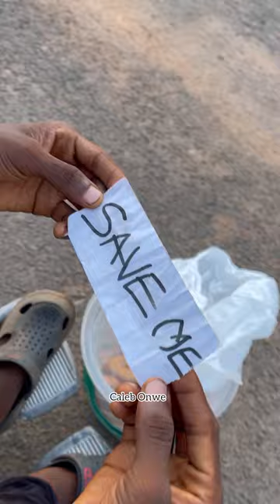STRANGE asmr movie comedydance comedy danceperformance dance funny film